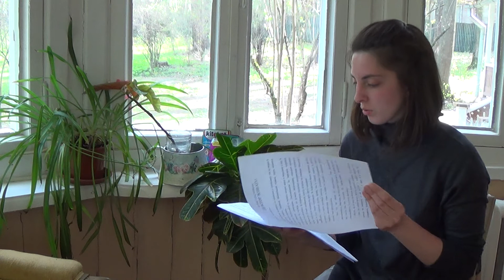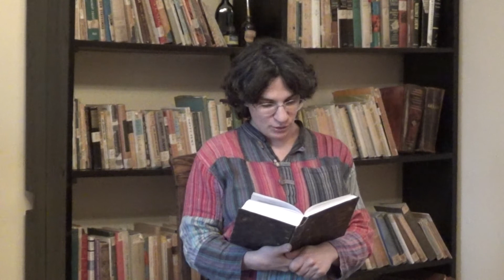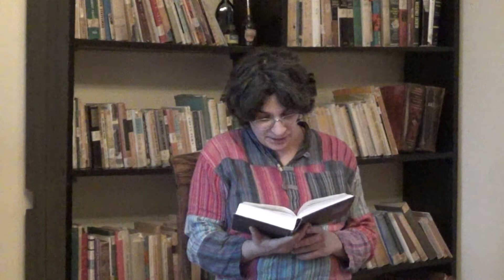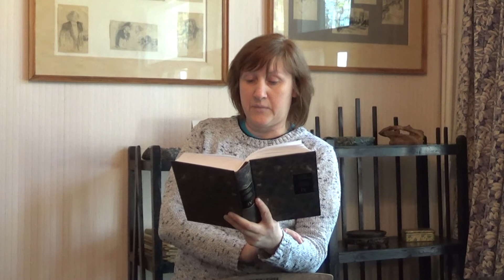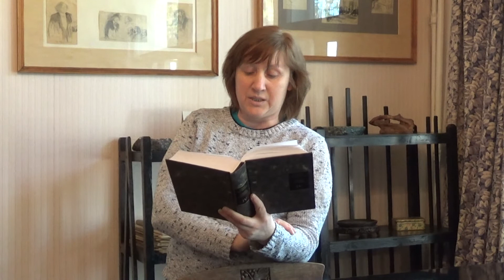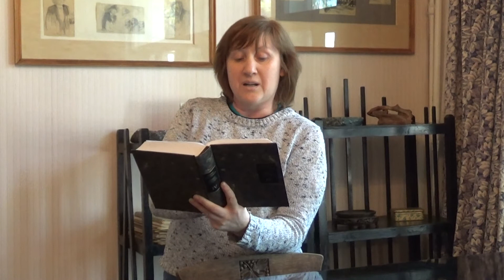Доктор Живаго. Часть 5. Прощание со старым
Читают: Валерий Лазарев, Мария Ельчанинова, Кристина Шаревич, Ольга Белова, Елена Кирпичникова, Лариса Данилина, Надя Делаланд, Анна Колесникова, Екатерина Зотова, Татьяна Ионова, Бартлачей Гизиньский, Екатерина Кривцова, Михаил Шейнкер, Ирина Шейнкер, Татьяна Шишова, Анна Белякова.

Пожалуйста, напишите нам, если Вы не нашли своей фамилии в списке читающих.